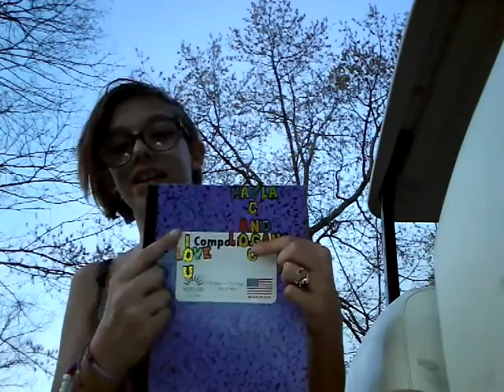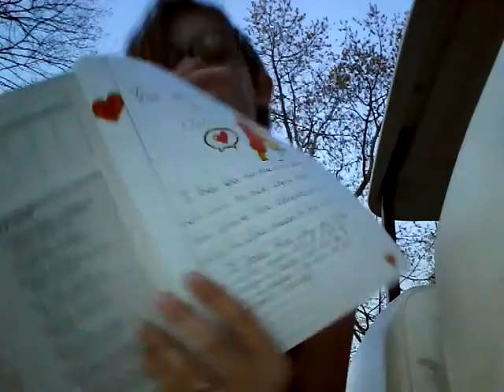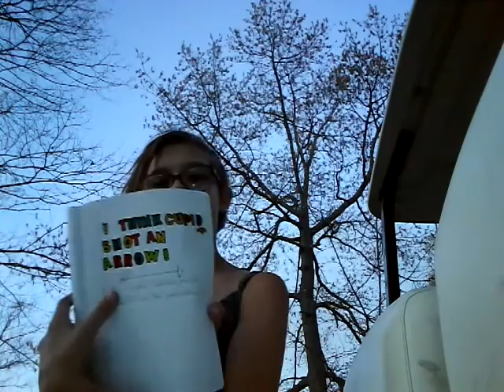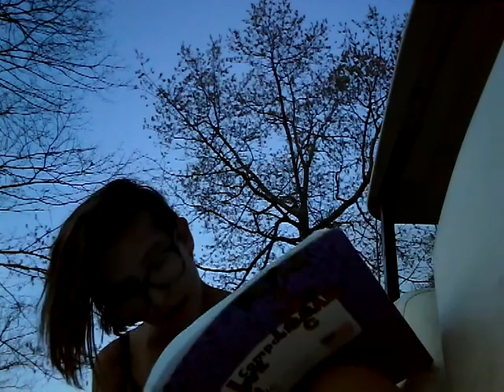Life update journal flip through